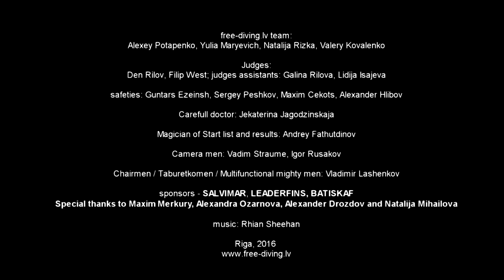Riga Freediving Cup 2016 DYN Alexey Potapenko 205 m Latvian NR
Latvian National record - Dynamic with fins 205 m